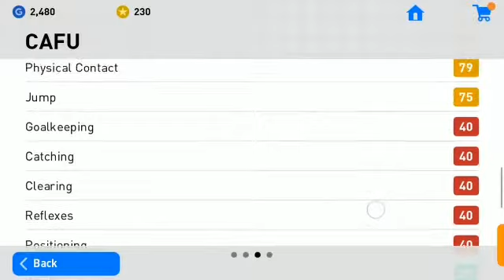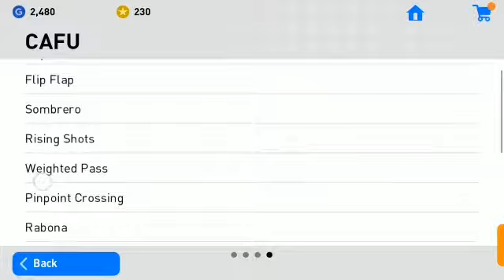CAFU { RB } Legend Player Full Cap Maximum Level Pes 2019 Mobile